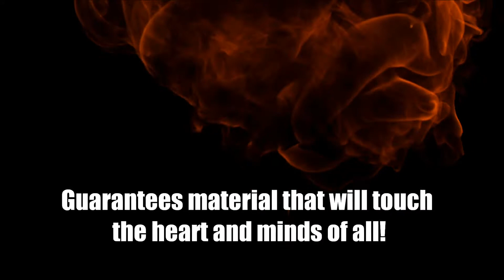Voice of Emotion By Nekisha Pickney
Voice of Emotion is an attention grabbing, thought provoking, intense and inspiring book of poetry designed to promote positive thoughts in a world full of various obstacles. This well written collection of poetic verse guarantees material that will touch the heart and minds of all!